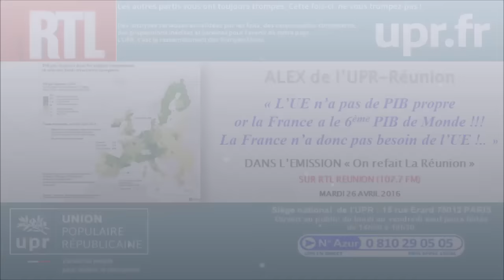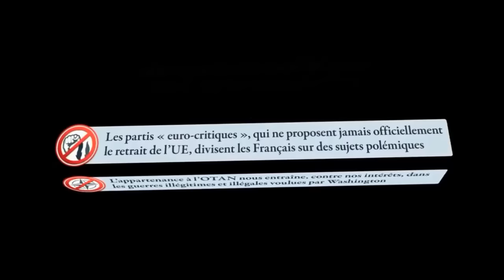ALEX de l'UPR-Réunion: «La France, 6ème Puissance du Monde, n'a pas besoin de l'UE» RTL-Réunion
ALEX de l’UPR-Réunion  « L’UE n’a pas de PIB propre or la France a le 6ème PIB de Monde !!! La France n’a donc pas besoin de l’UE !.. »

DANS L’EMISSION « On refait La Réunion »
SUR RTL REUNION (107.7 FM) - MARDI 26 AVRIL 2016

L’UPR-Réunion le parti qui dit TOUTE la VERITE aux réunionnais !